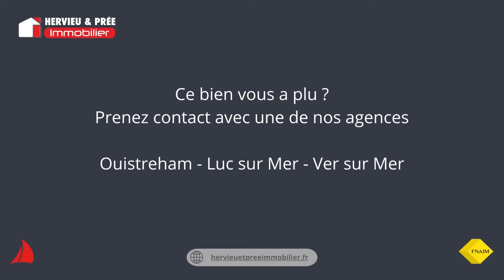Présentation d'un nouveau bien sur la commune de Moulins-en-Bessin !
Vous souhaitez en savoir plus sur ce bien ? 👉 Rendez-vous sur notre site internet

🏡 Estimation gratuite de votre bien !

Agences HERVIEU ET PREE IMMOBILIER
Plus de 20 ans à vos côtés !
Côte de Nacre, Côte Fleurie, Caen Nord et Bessin

📞 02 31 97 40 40 (Ouistreham)
📞 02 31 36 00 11 (Luc sur Mer)
📞 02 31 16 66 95 (Ver sur Mer)

À bientôt !

Crédits :
Titre:  Takayama
Auteur: Niwel